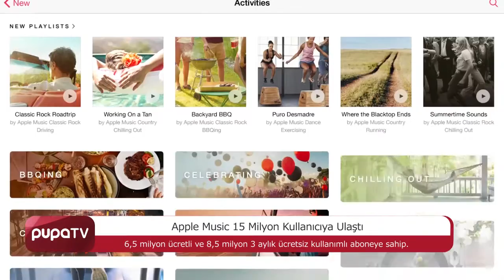Apple Music 15 milyon kullanıcıya ulaştı!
Apple'ın Haziran sonunda 90 civarında ülkede kullanıma soktuğu Apple Music çevrimiçi müzik hizmeti, yeni rakamlarla yeniden gündeme geldi. Ülkemizde halen aktif olarak kullanılamayan Apple Music, Apple CEO'su Tim Cook'un açıklamalarına göre şuan 15 milyon aboneye sahip. Bu miktarın 6.5 milyonluk bölümü ücretli abone iken, kalan 8.5 milyon abone ise üç aylık ücretsiz kullanım döneminden kalma. Apple Music'in şuan için iyi bir konumda olduğu düşünülüyor. Bu durumdan memnun olduğunu belirten Tim Cook ise, Apple Music ile şimdiye kadar dinlemediği birçok müzik keşfettiğini ve bunun harika olduğunu sözlerine ekliyor.